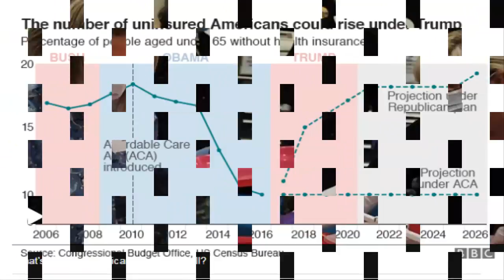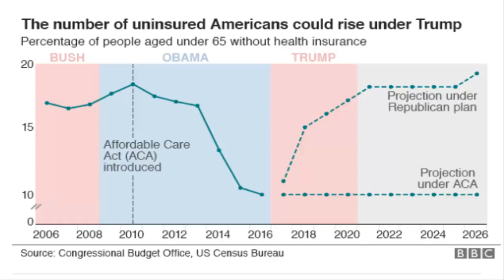Trump issues Friday vote ultimatum for United States healthcare bill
SH news_The American Health Care Act is meant to replace parts of President Barack Obama's signature "Obamacare" law.
A vote on Thursday was delayed because of opposition from some Republicans.
Mr Trump reportedly told fellow Republicans that they had a choice between voting for his bill on Friday or being stuck with Obamacare for good.
The president made the warning during a closed-door meeting at the White House, US media reported.Republican and House Speaker Paul Ryan said: "For seven-and-a-half years we have been promising the American people that we will repeal and replace this broken law because it's collapsing and it's failing families, and tomorrow we're proceeding."